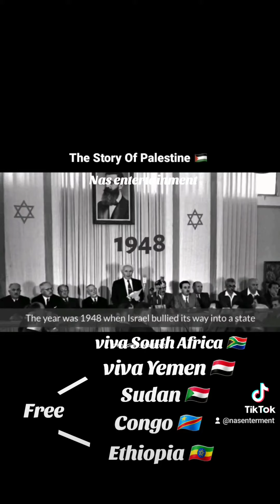story time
story time with music